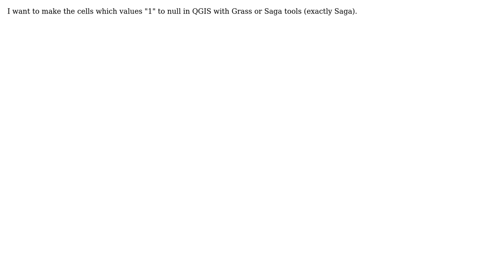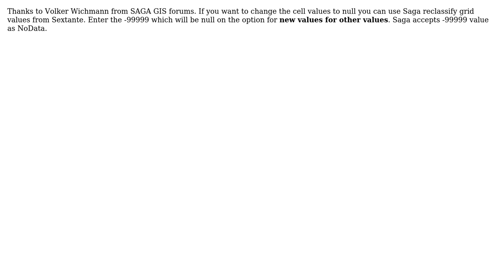GIS: SAGA, GRASS Raster values to null (2 Solutions!!)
GIS: SAGA, GRASS Raster values to null

With thanks & praise to God, and with thanks to the many people who have made this project possible! You are responsible for your own actions.